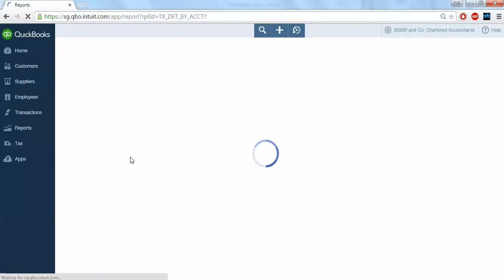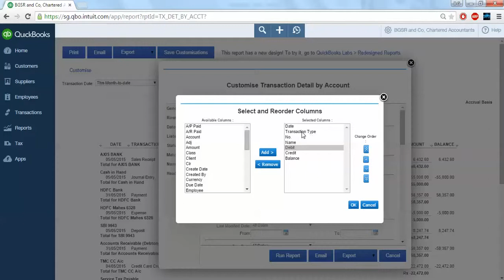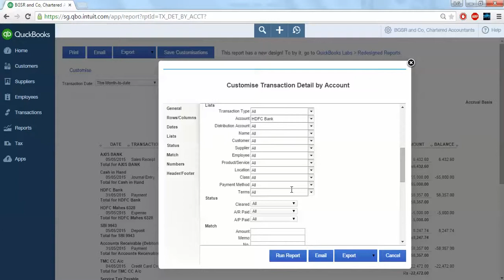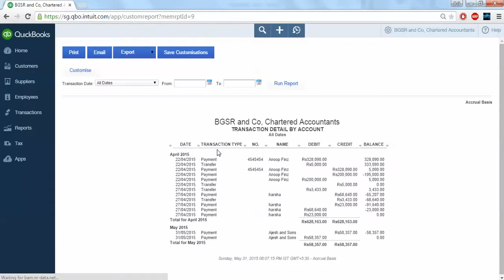Monthly Ledger summary with Debit vs Credit Columns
This report displays the ledgers in a monthly grouping with Debit and Credit Columnar summary